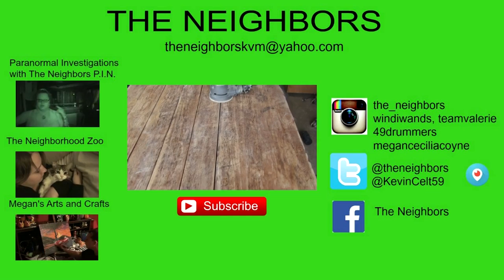EARTHQUAKE AT THE NEIGHBORS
Kevin puts some items on Craigslist.  Valerie plays with one of her Christmas toys.  Kevin and Val  talk about the earthquake.

Bass heavy earthquake sound effects from nature. sound of an earthquake outside. low rumbling and such.